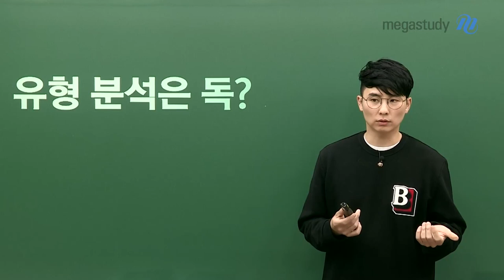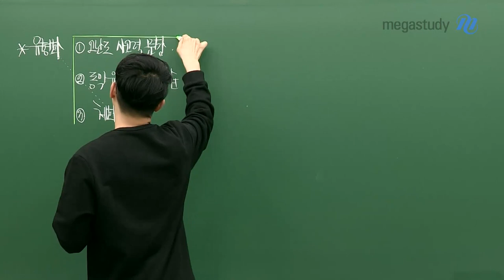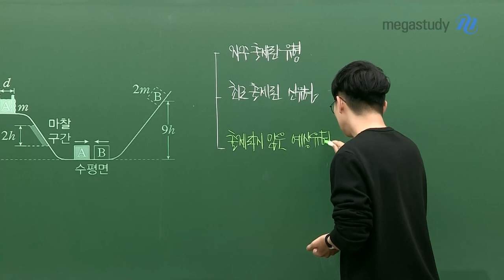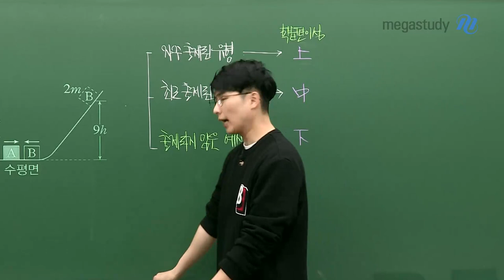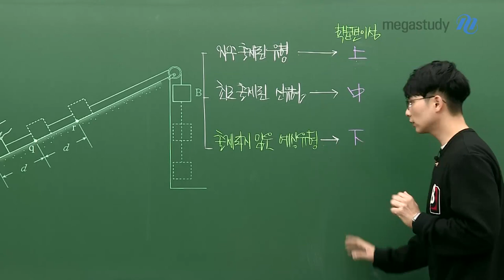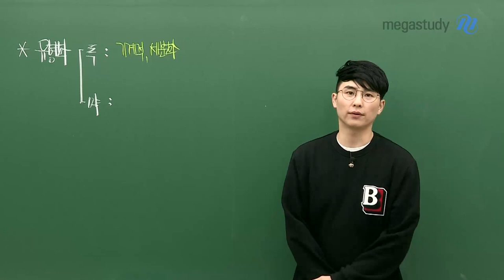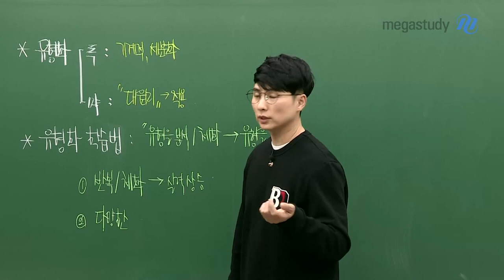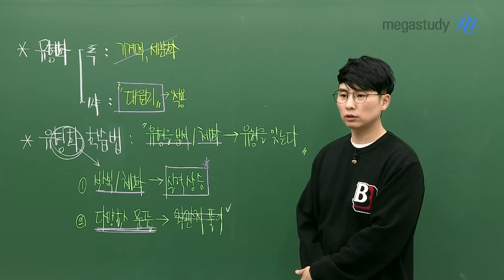[메가스터디] 물리학 강민웅쌤 - [6월 모평 대비] 유형 분석은 독?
다가오는 6월 모평,
이 6월 모평은 올해 내가 수시가 유리할 것인가 또는 정시가 유리할 것인가
그런 것들에 대한 판단 기준이 됩니다

매우 중요한 6월 모평,
6월 모평을 한달 정도 앞두고, 유형분석에 대한 이야기를 해주고자 합니다

잘못된 유형 분석은 독이지만,
그러나 올바른 유형 분석은 약이 되는 겁니다.

민웅쌤과 독이 되는 유형화와 약이 되는 유형화가 무엇인지
유형화 학습법이 무엇인지 캐스트를 통해 확인해봅시다.